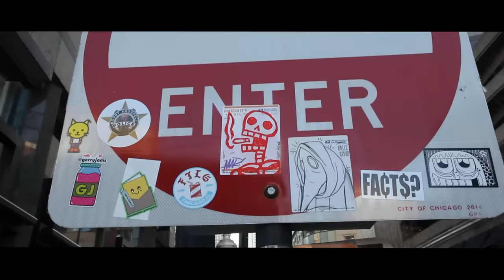Πάνος Κιάμος - Μια Μικρή Ζημιά | Official Music Video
Σκηνοθεσία: Κωνσταντίνος Ρήγος
Κάμερα - μοντάζ: Βασίλης κεχαγιας
Παραγωγή: krapt

Τέλος εδώ δεν έχει μετά
Να μην ξαναρθείς οι δρόμοι φωτιά
Το όχι σκληρό, το βλέμμα ψυχρό
Να αμύνομαι το 'χω το χάρισμα

Τέλος εδώ, κορμί μου κενό
Παιχνίδια διπλά το ψέμα βουνό
Δε λέω πολλά παθαίνω απλά
Σε ευαίσθητα κάτι σα ράγισμα

Μια μικρή ζημιά το δικό μας το θέμα
Μια προσωρινή γρατζουνιά μου στο δέρμα
Όμορφή μου αρχή με γνωστές καταλήξεις
Δράμα και μετά ούτε μνήμη, ούτε τύψεις

Τόση αγάπη, μια τέτοια απάτη
Μια θάλασσα τόσο ρηχή
Δεν τρέχει κάτι και αίμα και δάκρυ
Τα παίρνει απόψε η βροχή

Μια μικρή ζημιά, κατά τ' άλλα… καλά!

Τέλος εδώ κομμένη η ροή
Στα πλήκτρα του χτες σιωπή ηχηρή
Κουβέντα μη λες, μου σπας τις γραμμές
Τα όρια είναι στο κόκκινο

Τέλος εδώ δεν έχει μαζί
Θα μείνω αλλού, θ' αλλάξω ζωή
Και θα σε μετρώ σαν τραύμα μικρό
Σημάδι μου κάπως ανώδυνο